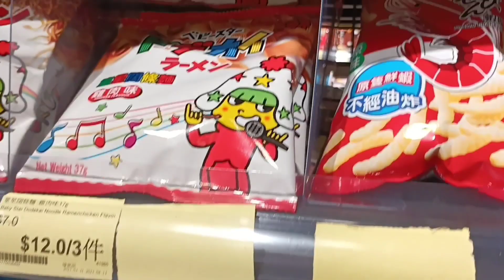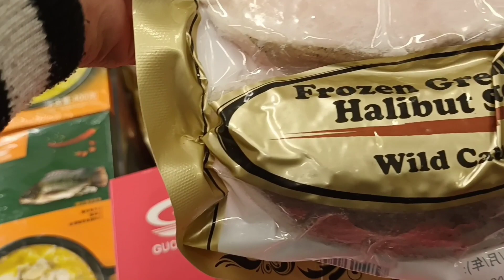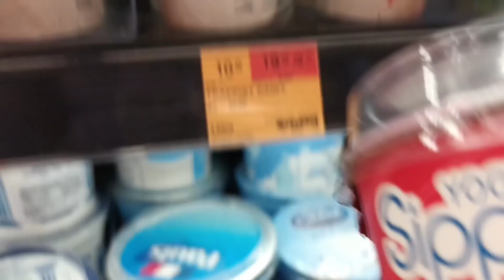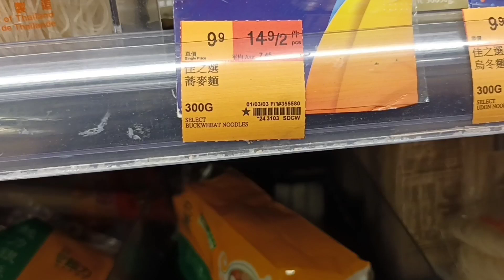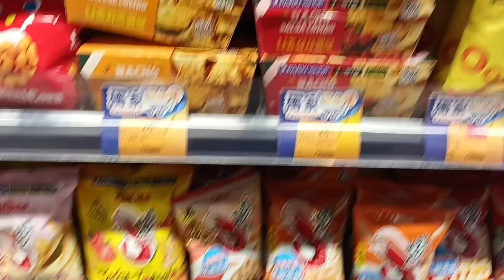NASIB ANAK RANTAU‼️BELANJA PERSIAPAN PUASA ROMADHAN HARI KE 7 DI HONGKONG